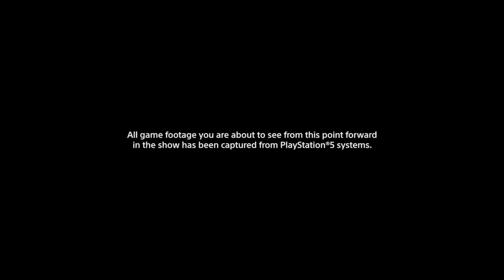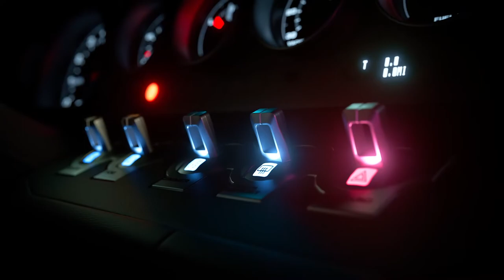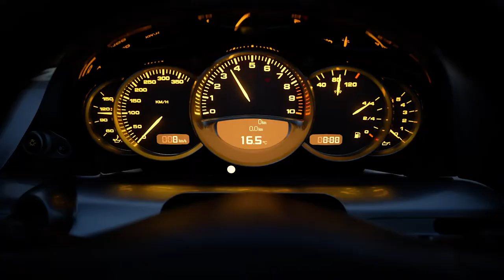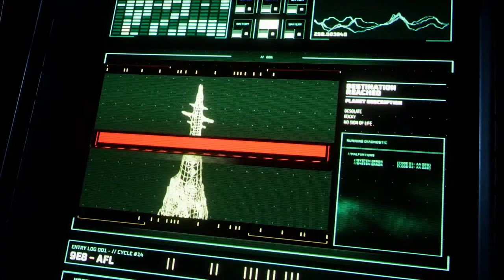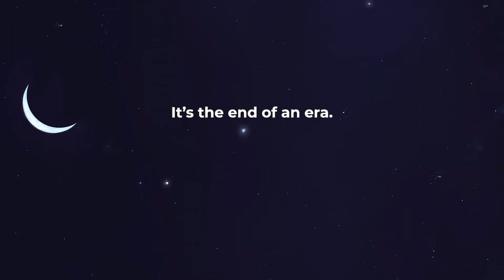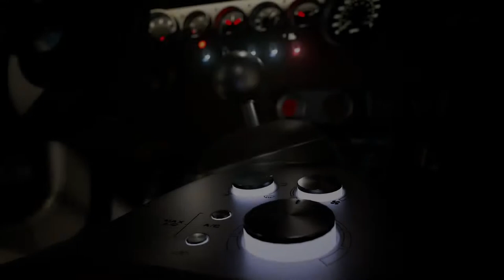ENGLISH PS5 THE FUTURE OF GAMING SHOW